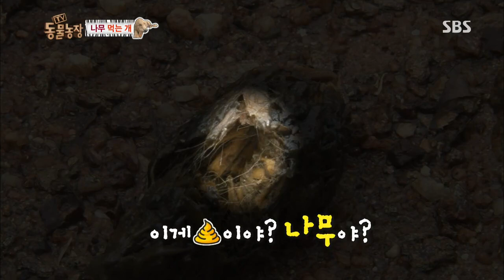나무를 맛있게 먹는 개, 베베 @TV동물농장 130721